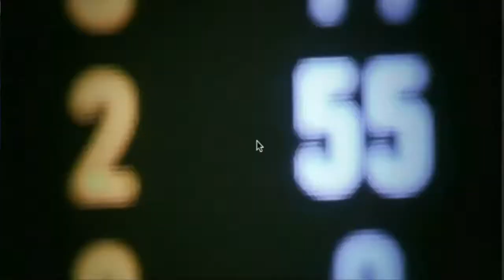RISING STARS A LAS 8PM POR TN8